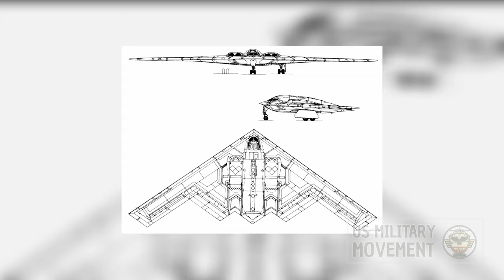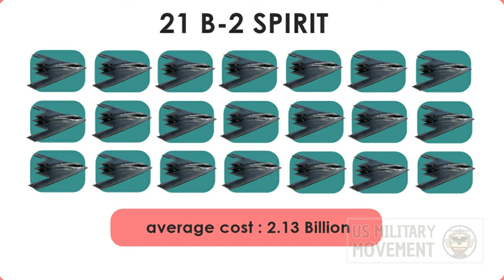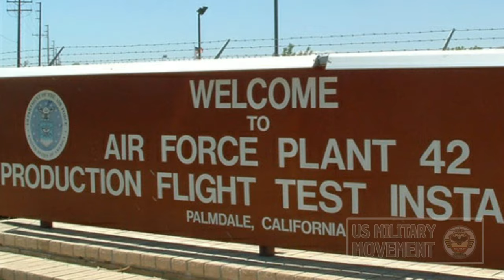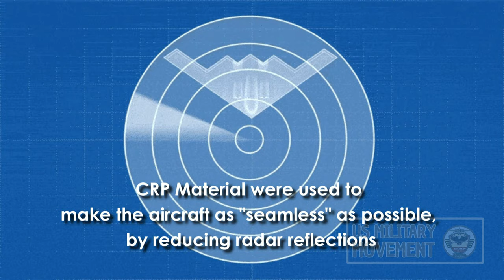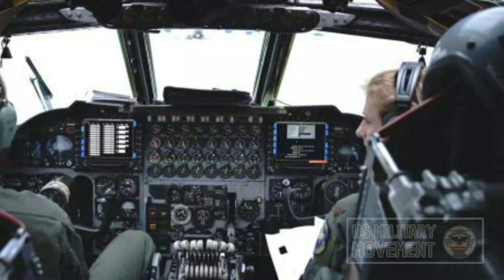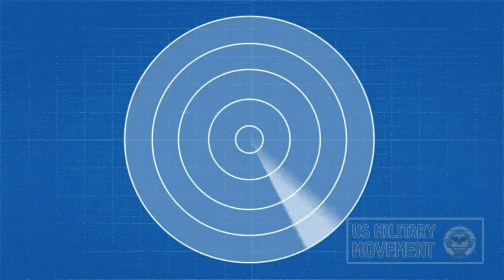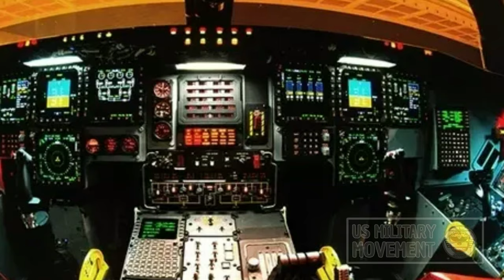B2 Spirit Bomber – The Most Dangerous Stealth Bomber Aircraft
The Northrop Grumman B-2 Spirit, also known as the Stealth Bomber, is an American heavy strategic bomber, featuring low-observable stealth technology designed to penetrate dense anti-aircraft defenses. The plane was designed by Northrop Grumman and produced from 1987 to 2000. The bomber can drop conventional and thermonuclear weapons. It is the only acknowledged in-service aircraft that can carry large air-to-surface standoff weapons in a stealth configuration. This bomber entered service in 1997 as the second aircraft designed with advanced stealth technology, after the Lockheed F-117 Nighthawk attack aircraft. The B-2 is literally a “flying wing,” a configuration consisting essentially of a short but very broad wing with no fuselage and tail.

00:00 The B2 Spirit Bomber Introduction
01:03 History and development of B2 Spirit Bomber
03:07 Design And General Characteritics of The B2 Spirit Bomber
04:47 Technology, Features, and Capabilities of The B2 Spirit Bomber